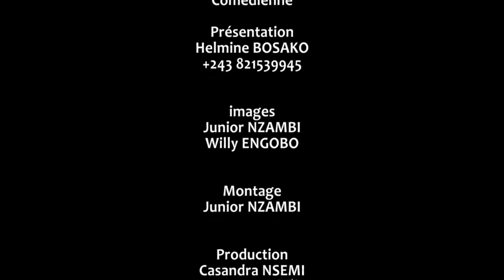MARIE JEANNE BOLOLE APANZI BA VERITE BOSOLO NDE